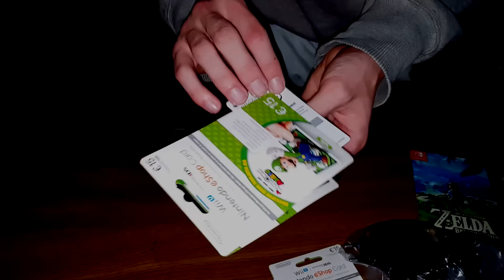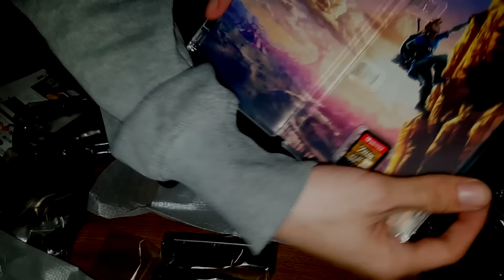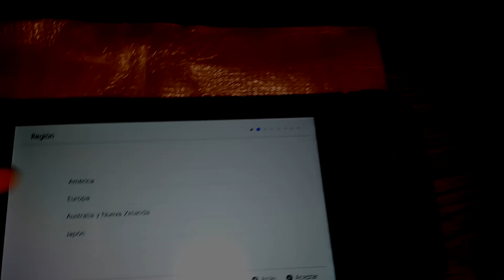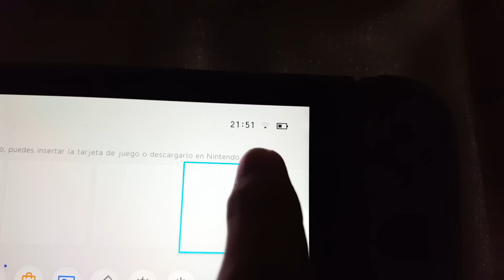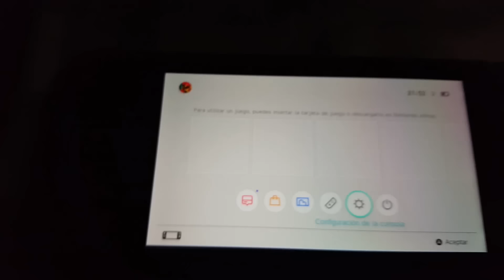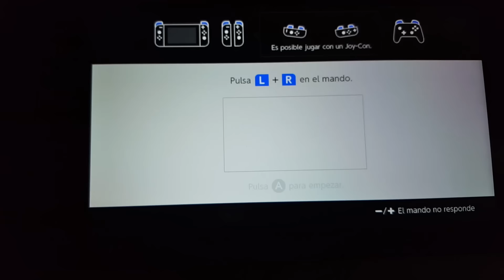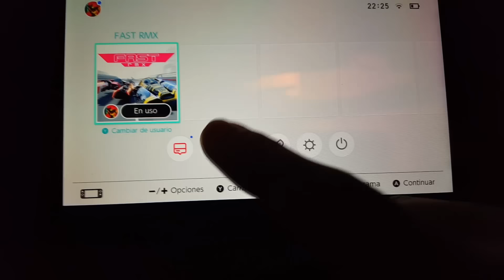¡Unboxing y review de la Nintendo Switch en Español! - ¿Conseguirá impresionarnos?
Si os ha gustado dejad un like que ayuda mucho! :D